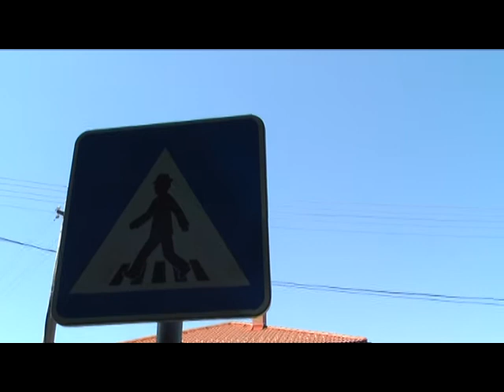14 06 12 priechod pre chodcov